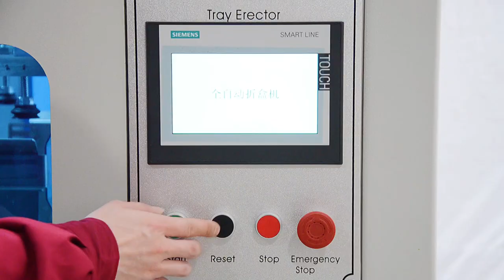Automatic Tray Former GPT-10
Automatic tray former is independently developed by Gurki according to the market demand. It adopts pneumatic control, easy operate and adjust, stable and durable. It can be automatically folded and formed by a mold, and the cardboard molding does not require the bonding of tape or hot melt adhesive. This machine extensive use in electric, toy, food, clothing, car accessory and other industries.